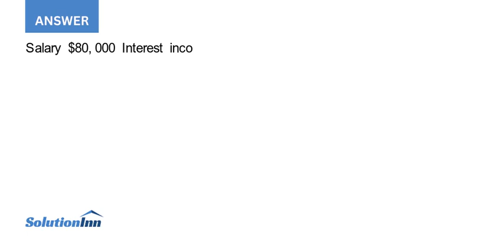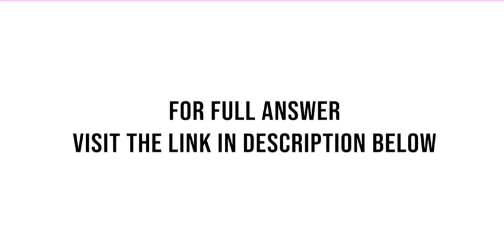Logan B Taylor is a widower whose wife Sara died on June 6 2014. He lives at 4680 Dogwood Lane Sp...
Logan B. Taylor is a widower whose wife, Sara, died on June 6, 2014. He lives at 4680 Dogwood Lane, Springfield, MO 65801. He is employed as a paralegal by a local law firm. During 2016, he had the following receipts: Logan inherited securities worth $60,000 ...